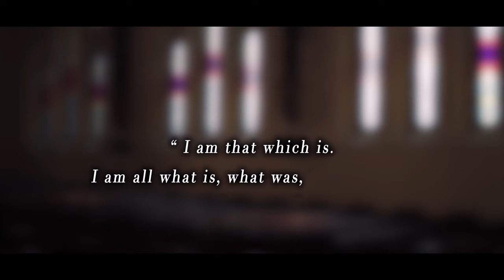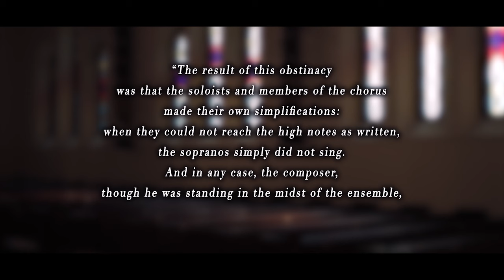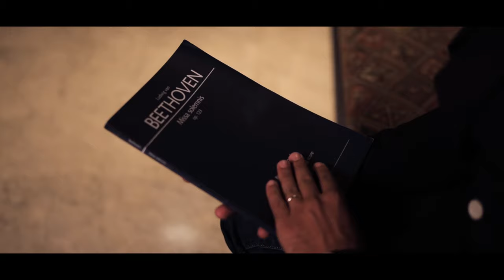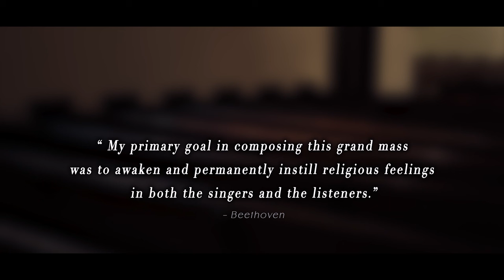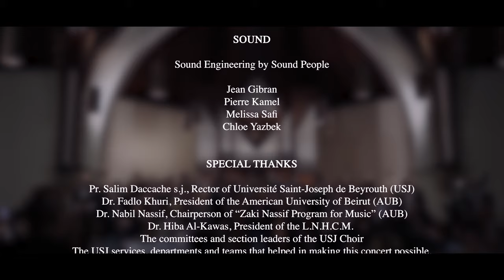BEETHOVEN, Missa Solemnis | The Docu-Concert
"𝑭𝒓𝒐𝒎 𝒕𝒉𝒆 𝒉𝒆𝒂𝒓𝒕—𝒎𝒂𝒚 𝒊𝒕 𝒂𝒈𝒂𝒊𝒏—𝒈𝒐 𝒕𝒐 𝒕𝒉𝒆 𝒉𝒆𝒂𝒓𝒕!” Beethoven inscribed these words in the manuscript of his mighty Missa Solemnis, one of his last and largest compositions.

We proudly present to you this special Documentary-Concert of Beethoven's mighty Missa Solemnis, in which you will enjoy excerpts of our live performance, along with a commentary by our conductor, Yasmina Sabbah, and our incredible journey in bringing this monumental work to life.

00:00 Kyrie
04:50 Gloria
15:41 Credo
31:12 Sanctus
36:40 Agnus Dei

𝗟𝘂𝗱𝘄𝗶𝗴 𝘃𝗮𝗻 𝗕𝗘𝗘𝗧𝗛𝗢𝗩𝗘𝗡
𝗠𝗶𝘀𝘀𝗮 𝘀𝗼𝗹𝗲𝗺𝗻𝗶𝘀, 𝗢𝗽. 𝟭𝟮𝟯

The USJ Choir
The Jeunesses Musicales du Liban Orchestra
in collaboration with the Armenian National Philharmonic Orchestra

Yasmina Sabbah, Conductor

Bénédicte Tauran, Soprano
Sofia Pavone, Mezzo Soprano
Bechara Moufarrej, Tenor
Alexandru Constantin, Bass

Live performance at Assembly Hall, AUB, July 2023
* 𝘈𝘳𝘳𝘢𝘯𝘨𝘦𝘮𝘦𝘯𝘵 𝘧𝘰𝘳 𝘤𝘩𝘢𝘮𝘣𝘦𝘳 𝘰𝘳𝘤𝘩𝘦𝘴𝘵𝘳𝘢 𝘣𝘺 𝘓𝘪𝘯𝘤𝘬𝘦𝘭𝘮𝘢𝘯𝘯.

Videography: Says Production
Editing: Kristian Abouanni
Sound Engineering by Sound People

𝗦𝗣𝗘𝗖𝗜𝗔𝗟 𝗧𝗛𝗔𝗡𝗞𝗦

Pr. Salim Daccache s.j., Rector of Université Saint-Joseph de Beyrouth.
Dr. Fadlo Khuri, President of the American University of Beirut.
Dr. Nabil Nassif, Chairperson of “Zaki Nassif Program for Music”, AUB.
Dr. Hiba Al-Kawas, President of the L.N.H.C.M.
The committees and section leaders of the USJ Choir.
The USJ services, departments and teams that helped in making this concert possible.

This concert wouldn’t have been possible without the generous support of:

𝗧𝗵𝗲 𝗙𝗿𝗶𝗲𝗻𝗱𝘀 𝗼𝗳 𝘁𝗵𝗲 𝗨𝗦𝗝 𝗖𝗵𝗼𝗶𝗿

Embassy of Switzerland to Lebanon and Syria
CMA CGM
BOB Finance
Association Philippe Jabre
Burgundy
Boghossian Foundation
The Lebanese National Higher Conservatory of Music
Bake Lab by Bakalian
Designer 24